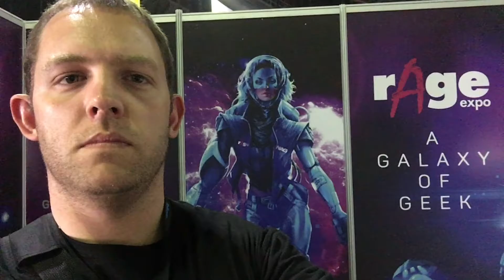My 30 day challenge - Day 9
I am taking the next 30 days to get my lifestyle and eating back on track. Please join me on this new adventure.

Its the last day of rAge. Day three is a short day and then it is break-down. One hour to take down 6 networks and strip and pack-up 17 PCs